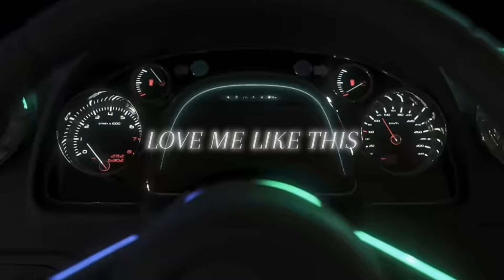nmixx mvs but only sullyoons lines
stan skz & (g)i-dle for a better life

my favourite kpop groups that i listen to regularly are (g)i-dle, stray kids, itzy, le sserafim, nmixx, kiss of life, newjeans, etc.

if you have any video suggestions, i do ask that you comment them. my brain isnt full of very creative & original ideas, which means video suggestions are very useful to me.

please have respect for every in the comments, and be kind to their opinions. not everyone has the same opinion as you, such as wanting soojin back. i personally do, but im aware that others are still extremely outraged at the bullying scandals. if thats their opinion what i do is i suggest you ignore it and if you really can't ignore it, drop a comment as long as it's RESPECTFUL.